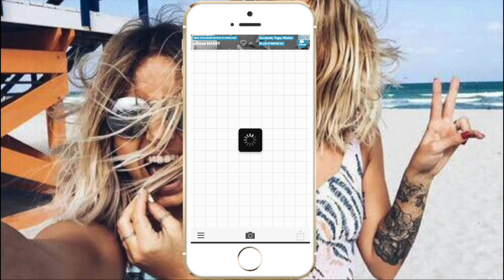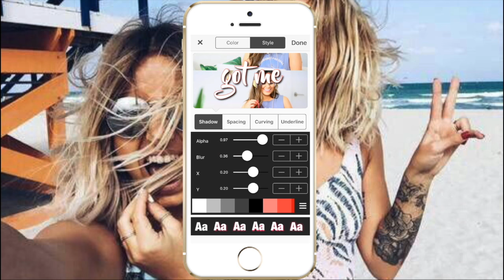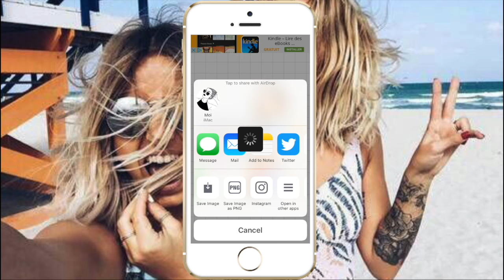simple edit for beginners (free apps) + feed idea ♡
Open for unicorns ♥♥♥

So today I show you how to do very simple and cute fan edit for beginners who don't want to pay ! I also show you a feed idea ! I used MOLDIV and Phonto

-xo Marianne